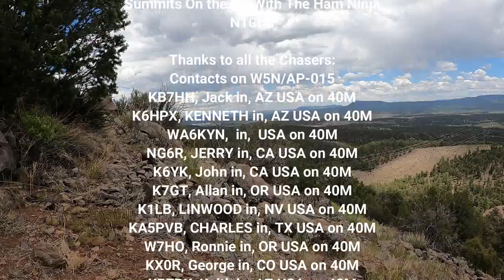A New Mexico Double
Summits On The Air with The Ham Ninja.
Follow along as I activate two summits in New Mexico, one of them is a "First Activation".
See the BLOG article that goes with this video for more info.